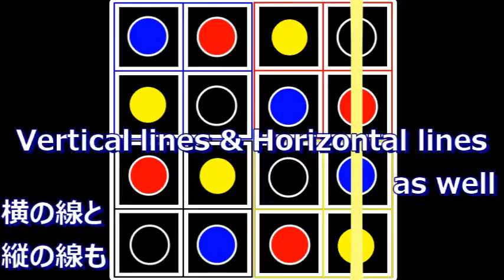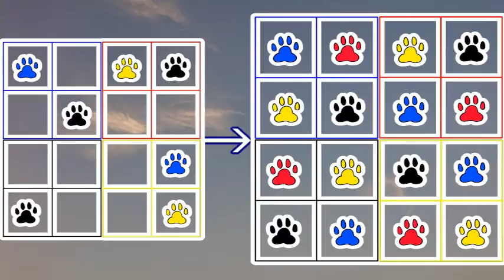【SUDOKU】ナンプレ/數獨/Number puzzle「小学生から大人、シニア世代まで楽しく遊べる脳トレゲームです」「From child to adult」「從兒童到老年人」아이부터 어른까지！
【レトロでおしゃれ。広島、尾道駅周辺の夜景】A Retro style city, Onomichi, Hiroshima prefecture「西日本の観光名所」「廣島縣尾道市,日本的旅遊景點」

【巨大台風に備えましょう】A Typhoon is coming to Japan/How to write Typhoon in Kanji「漢字シリーズ」台風を外国語で。颱風,Typhoon,태풍

【The temporary protection of a wild bird】鳥の保護、数時間日記。「A diary of a day with a wild bird」야생조류,몇 시간 일기

【海上、上空を優雅に飛ぶ海鳥】Sea bird-Above the sky, The ocean「 바닷새,Chim biển, Burung laut」 「最初の飛翔シーンが一番かっこいいです！！」

【日本柴犬のモーニングルーティンはこんな感じ？】Japanese Shiba Inu(Dog), 시바견「Cute dogs,カワイイ犬」狗「癒し系,ペット,ヒーリング,healing」イヌ,หมา,chó,anjing

【國小生的漢字】日本小学校で習う漢字組み立てクイズ,Japanese  elementary school Kanji characters quiz「小學生的漢字,小学生の漢字」日本語、從兒童到成人！

【日本の夏、入道雲と龍雲】神秘的で縁起が良い映像撮れました。「積乱雲、積雨雲,Summer clouds& Dragon clouds in Japan」「滝の音,蝉のせせらぎ」「大迫力映像集」自然界

【クイズ漢字検定】？的漢字是什麼/?の漢字は何でしょう「日本語の漢検,日文的漢字測驗,Japanese Kanji characters, Chinese hanzi characters test」

【時間は存在しているのか】Does time exist『命,生命,人生,Our Life, Our Lives』『時計,A clock,時鐘,시계,클럭,đồng hồ,นาฬิกา,Jam』生きている感謝、時を考える。
※５０秒から音量を上げる事を推奨します。
※We recommend that you adjust the volume from 50 seconds.

【睡眠用ＢＧＭ、海中の熱帯魚】Ocean sounds/Sleep sounds『リラックス,Relaxing/自然音,Nature sounds/水,Bubble Water』 Meditation

【美しき蝶々】こんなの見たことない,Beautiful butterflies/Have you ever seen such angels??『bươm bướm,kupu-kupu,ผีเสื้อ』

【ツイン花火】A Twin sparkler『双子の花火,雙胞胎的煙火,쌍둥이의 불꽃』ฝาแฝด,ดอกไม้เพลิง/song sinh, pháo hoa/Kembar, bunga api

【夏の風鈴】線香,擴香棒,Agarbatti〇上品な音色を奏でる,JAPAN×WIND CHIMES/Summer『Furin,풍경,Chuông gió,lonceng angin,Blesiya ลมตีระฆัง,癒しのBGM』不思議なハーモニー,Mysterious harmonies
!!お好みの音量に調節してください。Please adjust the volume!!

【ASMRの世界！？水と氷と炭酸水の演奏】Healing sounds, Coolness/Water, Ice cubes, Sparkling water「冰,冰塊,碳酸水」「물,Nước,น้ำ,Air」

【猫好き必見】There was a short meeting with a cat/ネコ、ニャンコ、貓、고양이、야옹이、Con mèo,Kucing,แมว